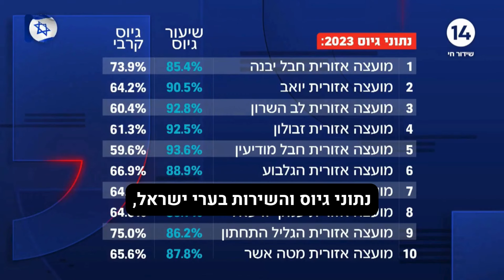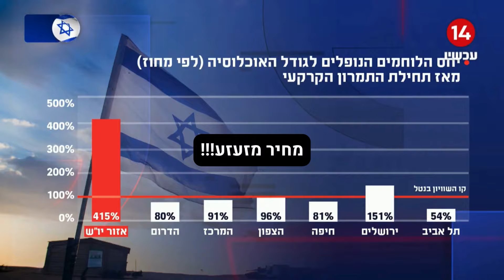איזה ציבור באמת נושא בנטל המלחמה?